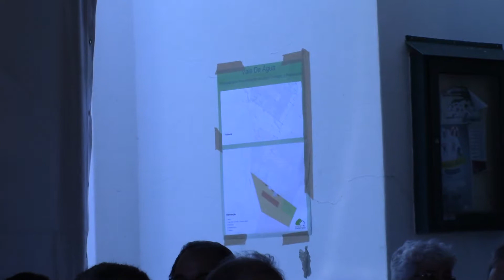SR PRESIDENTE CÂMARA DE PROÊNÇA EM VALE DE ÁGUA 18 8 2018